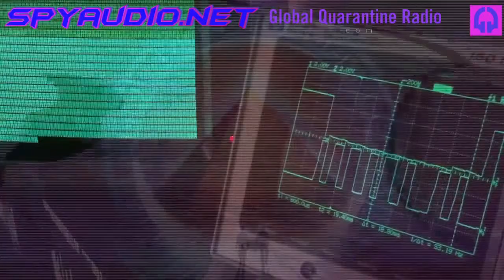Spy Audio [DnB] on GQRLive.com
Tune in to Twitch.tv/GQRLive from 2:00 pm to 2:00 am EDT

Saturday, May 29th, 2021:

 2pm  Critter [Début]
 4pm  Anthony Trizzo [Progressive]
 6pm  DJ DC [Open Format]
 8pm  Marko Milačić [Micro House]
10pm  Waheed.TO [Prog+Tech House]
12am  Spy Audio [DnB]